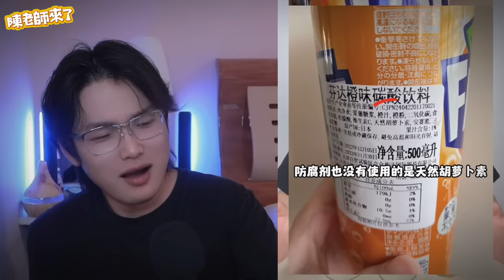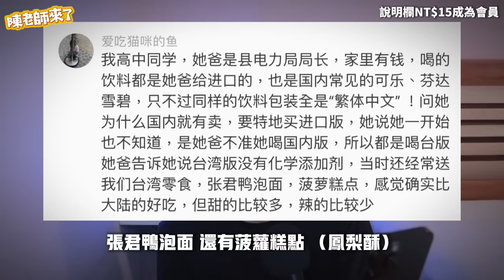喝的全是化學添加劑！網紅實測台灣和中國飲料色素成分！吸色片一白一黃！網友集體出征抵制！台灣輸了？台灣飲料安全嗎？